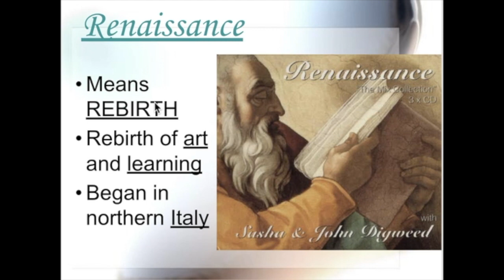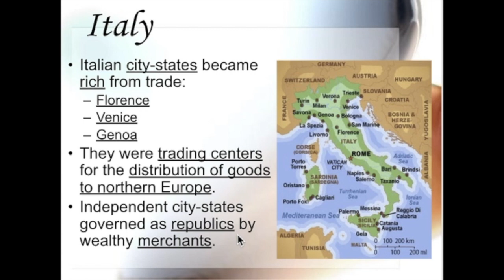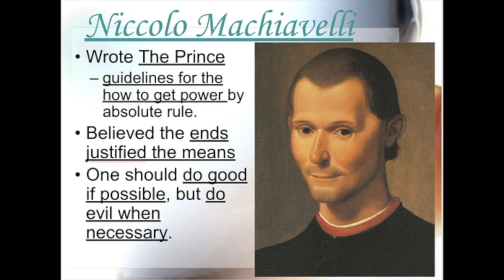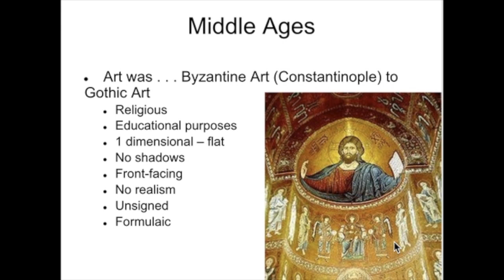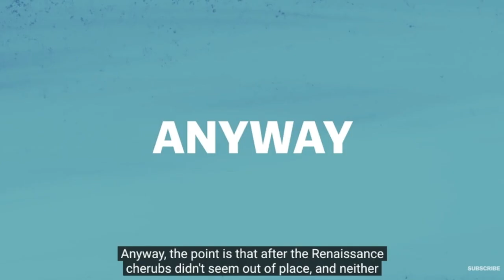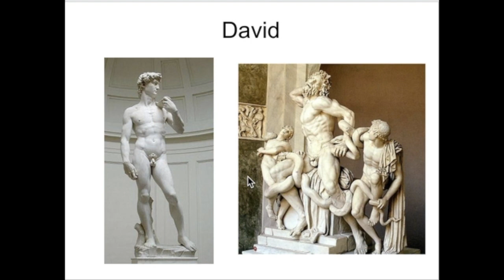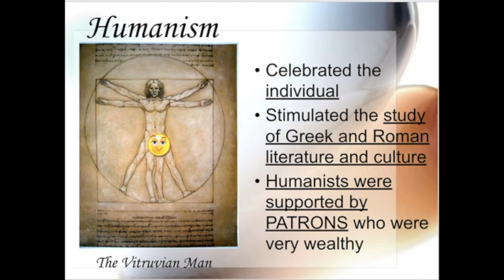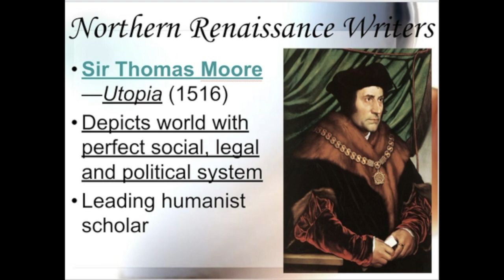Renaissance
This video is about Renaissance